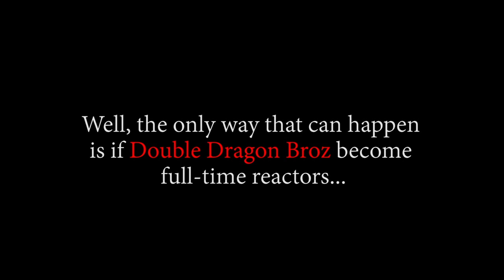WE'RE GOING TO GO SAVE SANJI!! OP - Episode 776, 777 | Reaction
Title: WE'RE GOING TO GO SAVE SANJI!! OP - Episode 776, 777 | Reaction

00:00 Start
00:36 Pre Discussion
04:13 Ep776 Reaction
11:22 Ep776 Review And Discussion
14:23 Ep777 Reaction
20:01 Ep777 Review And Discussion